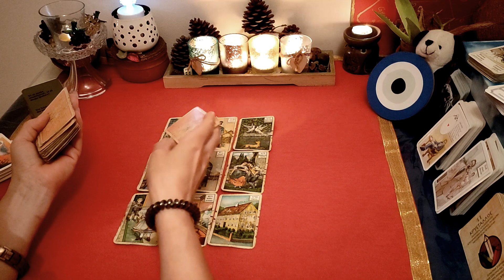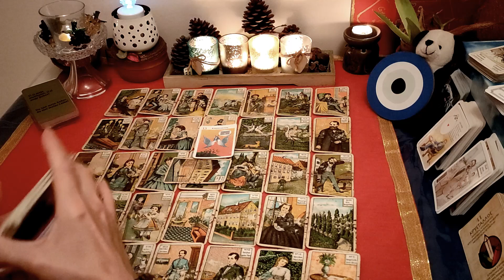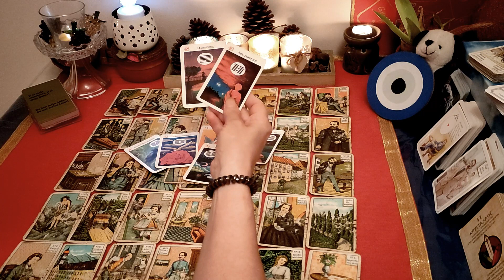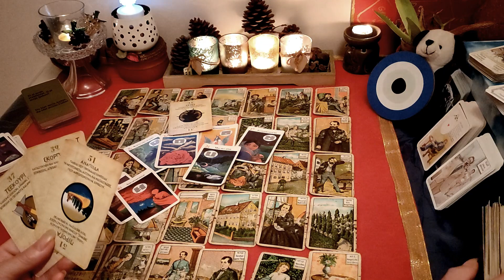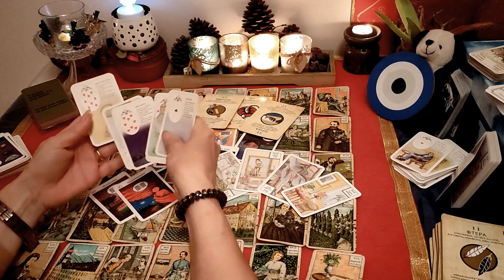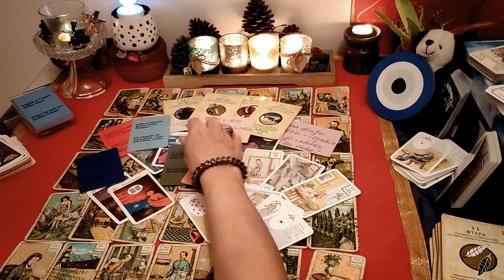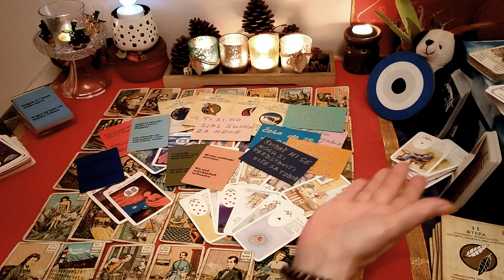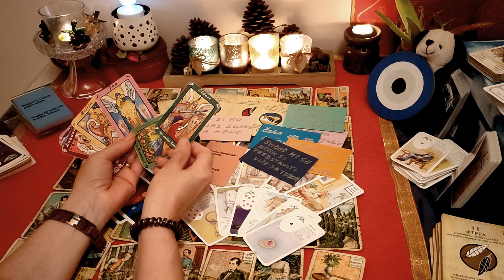💞Potajno Vas promatra!😲 Zašto se plete i mete oko Vas, što želi?🤦‍♀️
Dοbrodosli predivni, dragi moji💖
Zašto se javljaju sad, kad ste ih prebrodili? U kojoj situaciji se nalazi ova osoba, što zapravo želi?
Imamo i danas opširno čitanje sa Kipper kartama i odgovore Orakela sa razlicitim Tarot kartama za temu: 💞Potajno Vas promatra!😲 Zašto se plete i mete oko Vas, što želi?🤦‍♀️
Vidite okoline vase voljene osobe i njihov utjecaj, misli i osećaje vaše osobe za Vas. Što je to što Vam želi ili ne želi reći  vaša osoba?  Koju poruku i savet šalju  Anđeli  i duhovni svet u ovoj situaciji?

Ovo su opca bezvremenska citanja i nisu zajamcena. U glavnom sluze za zabavu. Ovo može biti istina, ali ne mora. Ne preuzimam nikakvu odgovornost za vaše odluke i djelovanja koja rezultiraju iz ovog  proročišta.

Pratite me na facebooku, tamo cete biti obavjesteni za svaki moj najnoviji video u trenutku kada ga postavljam.

ili
ΙΒΑΝ
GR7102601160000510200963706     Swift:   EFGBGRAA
Ivanka Pavlic

Učitane su sljedeće kartice:

Grcki tarot, kineski ljubavni tarot, skat karte, ciganske karte i lenormand karte.

ili
na facebooku

Impresum/otisak
Ιvanka Pavlic
Bardania
3110 Lefkada